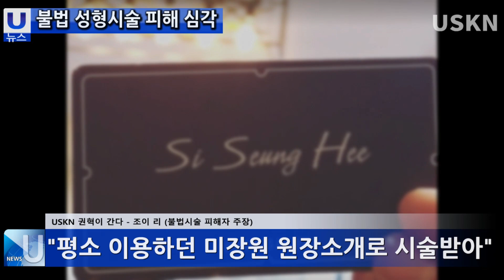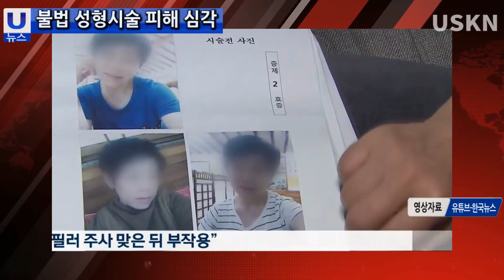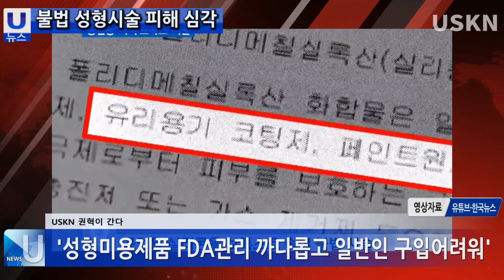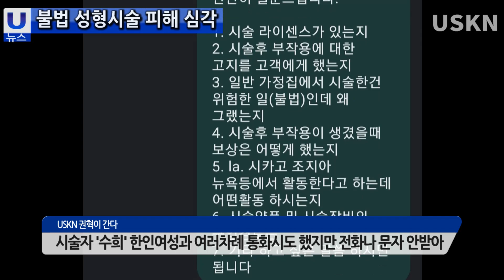권혁이 간다 코로나 특별 리포트 - 불법 성형시술 피해 실태